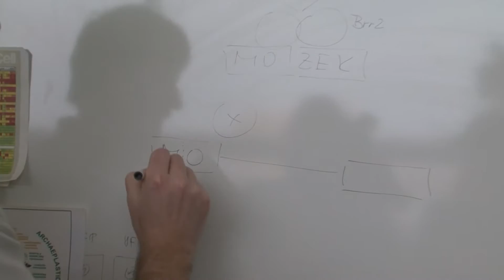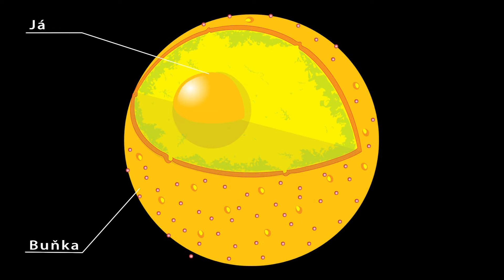Jak vzniká slepota? | What Causes Blindness?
Doc. David Staněk, Ph.D.
The Institute of Molecular Genetics AS CR

Okolní svět vnímáme především očima, a to díky světločivným buňkám, tyčinkám a čípkům umístěným v sítnici oka. Jedním ze závažnějších onemocnění sítnice je retinitis pigmentosa. Jde o dědičné onemocnění, při kterém světločivné buňky postupně odumírají a které může vést až ke slepotě. Záhadnou příčinou této choroby jsou kromě jiných mutací i mutace v genech, které se podílejí na sestřihu RNA, jednom ze základních molekulárně biologických dějů, a jako skupina představují druhou nejčastější příčinu retinitis pigmentosa. Jednu z takovýchto genových mutací způsobujících toto onemocnění se podařilo popsat týmu doc. Davida Staňka z Ústavu molekulární genetiky AV ČR. Výsledky jejich výzkumu jsou shrnuty v časopise Human Mutation.

We perceive the outside world largely through our eyes, specifically  thanks to the light-sensitive cells, rods and cones, that are in the retina. One of the retinal conditions that tend to be more severe is retinitis pigmentosa (RP). It is an inherited disease during which light-sensitive cells gradually die and which can lead to blindness. The mysterious cause of the disease is, other mutations aside, mutations in genes involved in RNA splicing, which is one of the basic molecular-biological processes. As a group, these represent the second most common cause of RP. The team led by David Staněk from the Institute of Molecular Genetics managed to describe one of the gene mutations causing the disease. The results of their research are summarized in the Human Mutation journal.